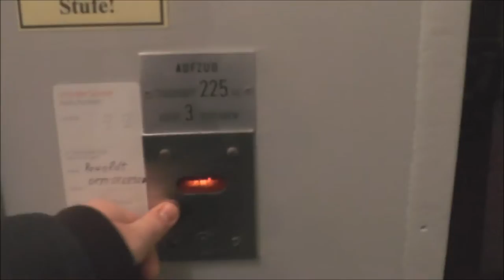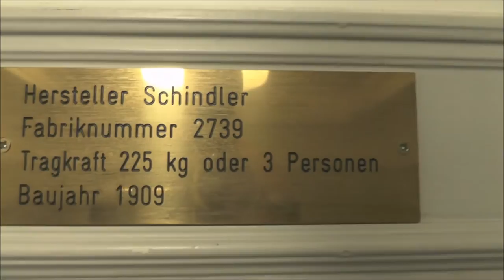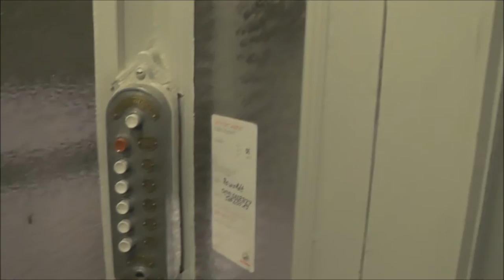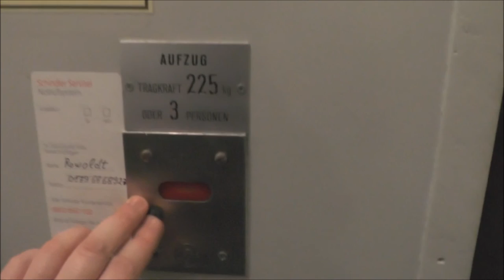1909 Schindler Traction elevator @ Haynstraße 10, Hamburg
Serial Number - Tillverkningsnummer:
Floors - Våningar: _ =

Location - Address: Haynstraße 10, Hamburg GERMANY - TYSKLAND
Date of recording - Inspelningsdatum: with Panasonic HC-V720 & RØDE Stereo Videomic Pro